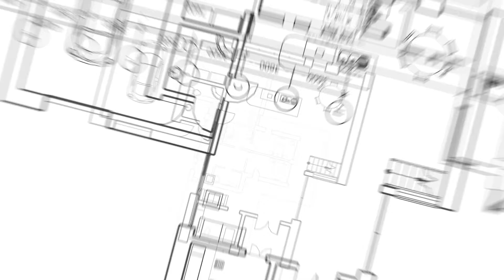| ELADVA | Két helyrajzi számmal rendelkező kiváló befektetés Budapest belvárosában!